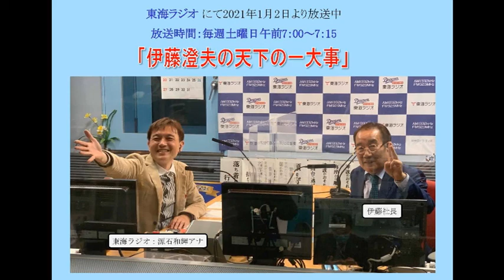2021年7月24日 30回目 天下の一大事 株式会社 伊藤製作所 ラジオ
株式会社伊藤製作所 代表取締役社長伊藤澄夫がラジオ出演しました。
「伊藤澄夫の天下の一大事 第30回」
東海ラジオにて2021年1月2日より放送中
放送時間：毎週土曜日午前7:00​​​​​​​​​​～7:15​​​​​​​​​​